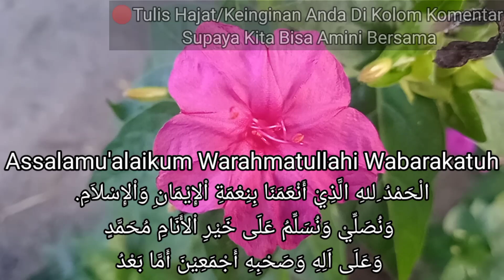Baca Wirid Ini Saja,Atm Anda Langsung Terisi